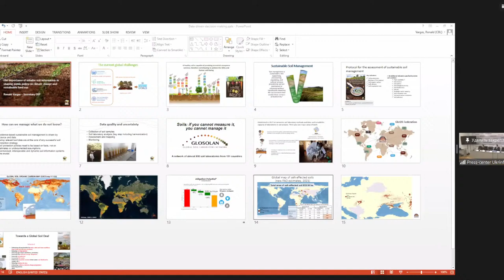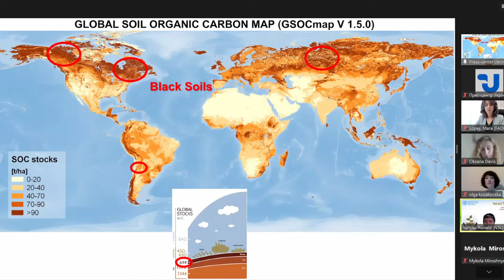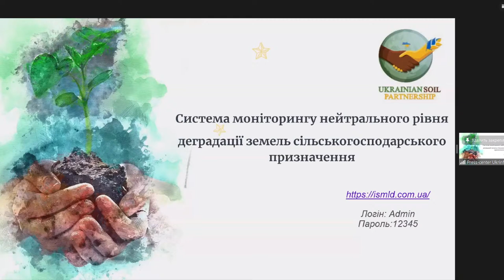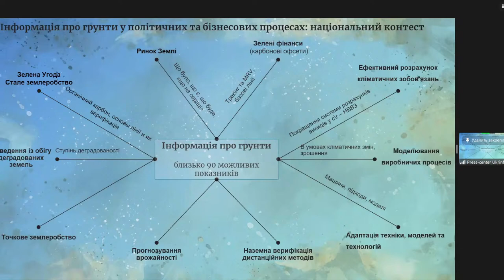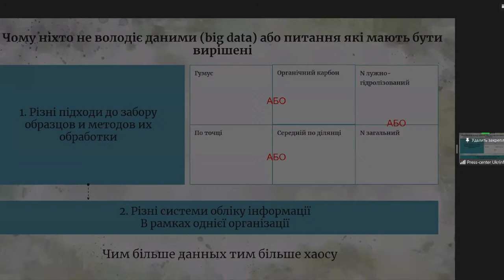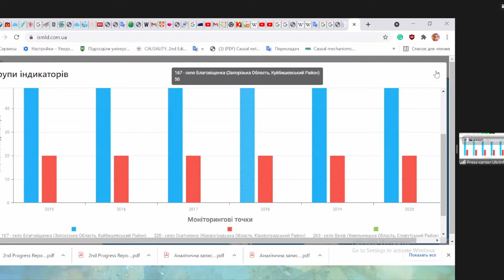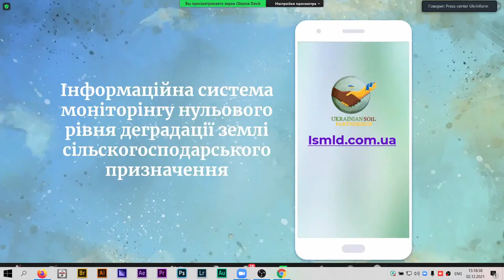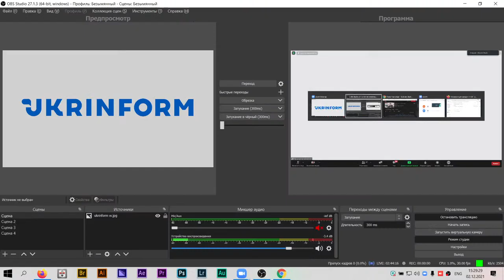Productivity of Agricultural Land in Context of State Policy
Оrganizer: Food and Agriculture Organization, FAO

Mara Lopes, Head of Office, FAO Ukraine;  Taras Dzioba, Deputy Minister of Agrarian Policy and Food of Ukraine for Digital Development, Digital Transformations and Digitization; Ronald Vargas, Global Soil Partnership; Oksana Davis, Secretary of the Ukrainian Soil Partnership Association.
Moderator – Yuriy Dmytruk, FAO Expert on Land Degradation Neutrality Monitoring Standards Development.